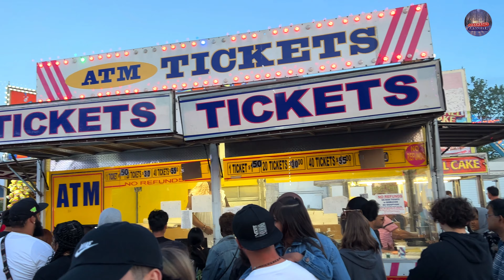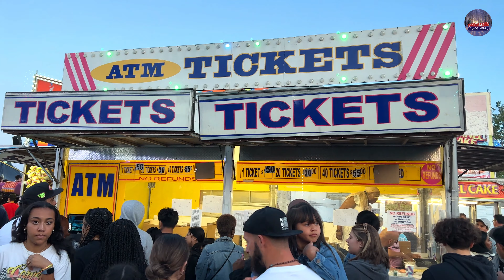RIP TIDE ൽ കയറി ശരിക്കും RIP ആയേനേം | Smith Haven Mall | Carnival | Vlog#71